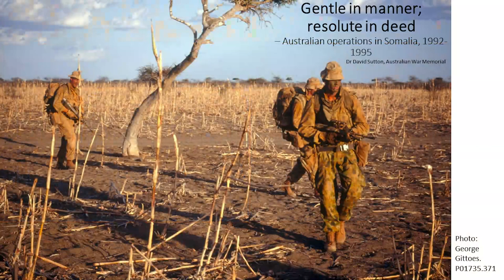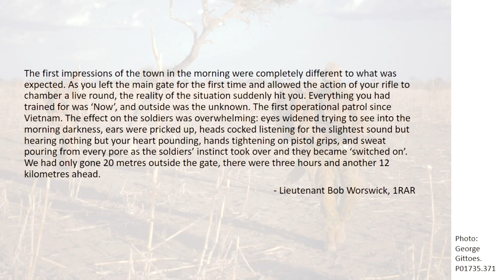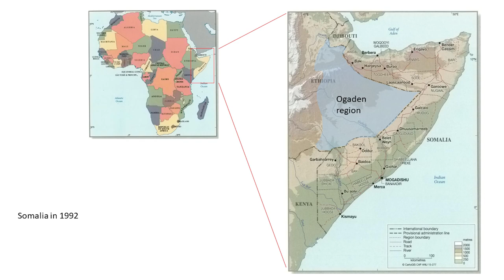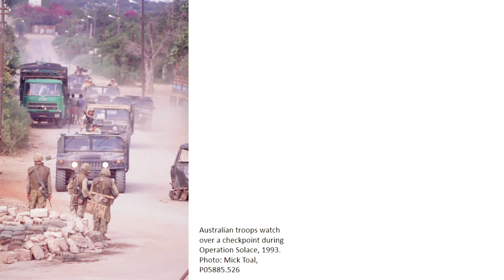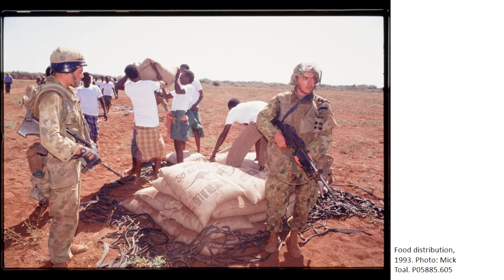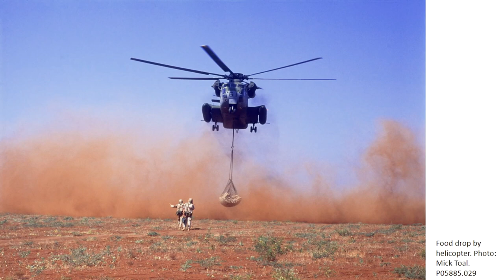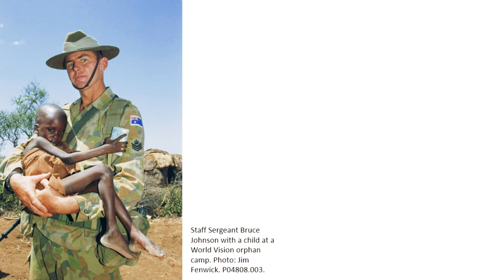Australian War Memorial History Webinar Series - Dr David Sutton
For this webinar, we welcome Dr David Sutton, who will be presenting a paper entitled "Gentle in manner, resolute in deed": Australian peacekeeping operations in Somalia."